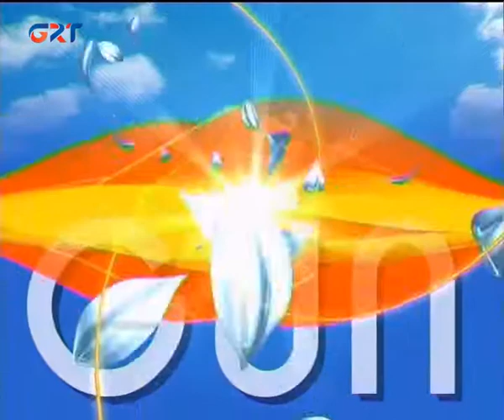ENİ GÜN_ İlya Kösä hem Mihail Timofey